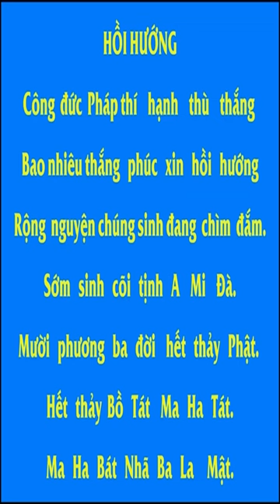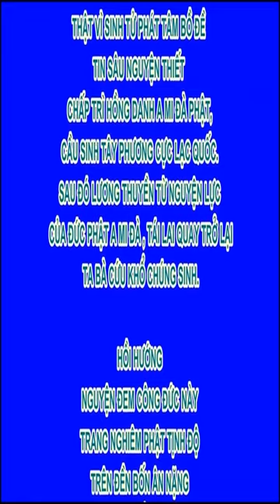Sức mạnh ở nơi tâm trí chứ không phải là nơi cơ thể